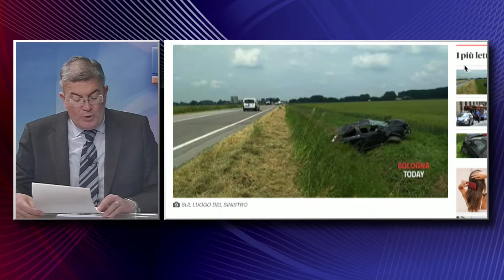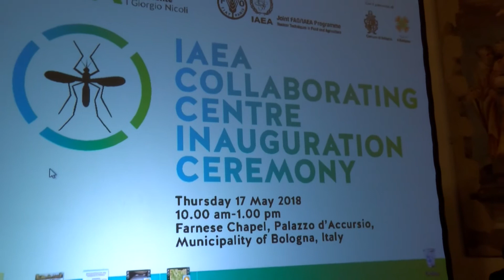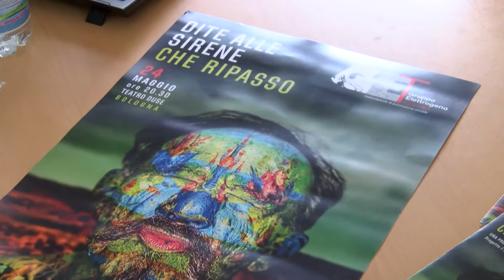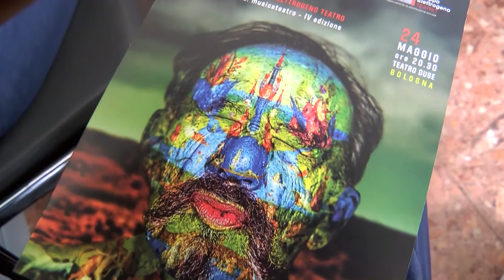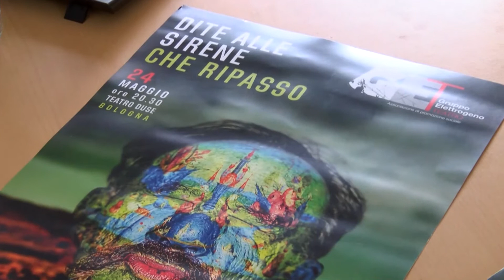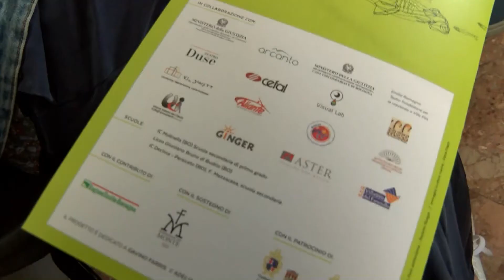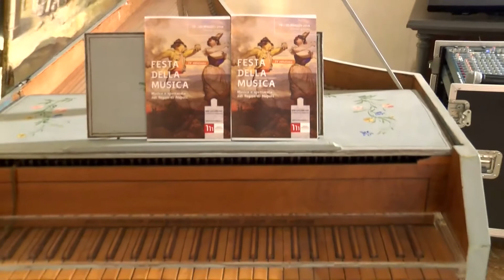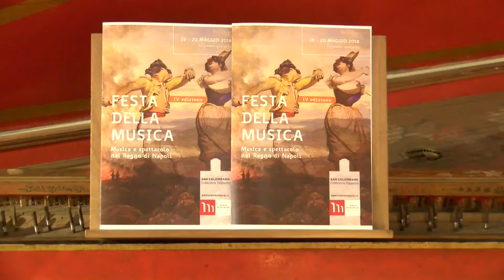Edizione delle 13.15 del Telegiornale di Nettuno Tv - 17 Maggio 2018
Per lo sport Francesca Bolognini.